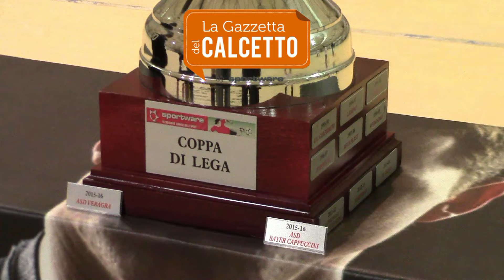Veragra-Bayer Cappuccini, gli highlights